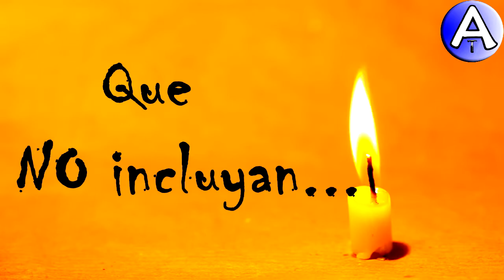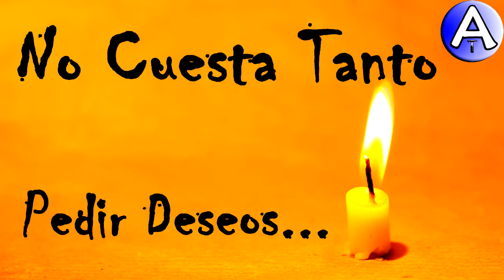Feliz Cumpleaños Saba / Piensa 3 Deseos / Video Postales ATLASNUBEAUTOGESTION